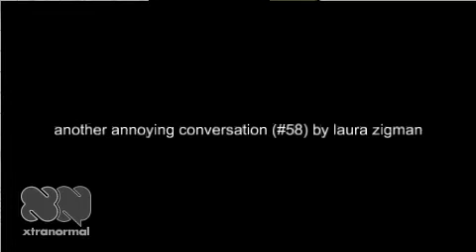"I Did The Lena Dunham Math (& Got 'Voldemort Lit')!"